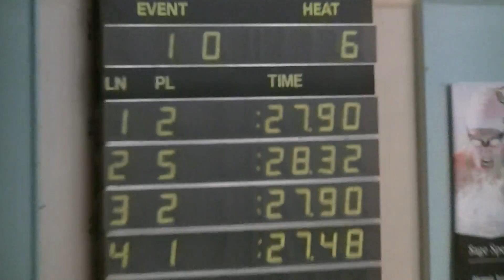Bryan 50 fly